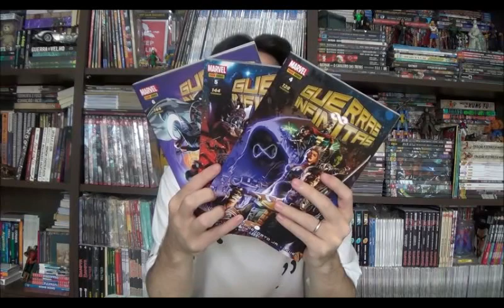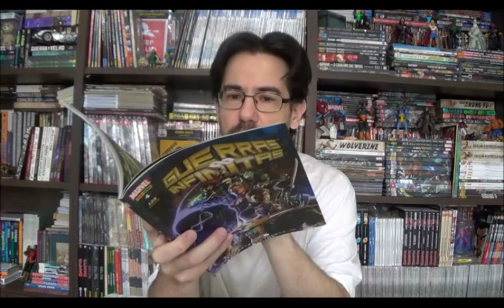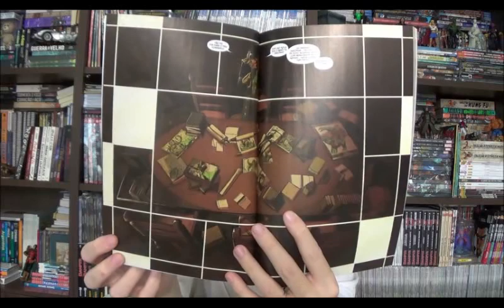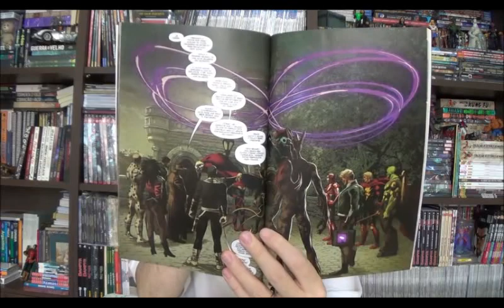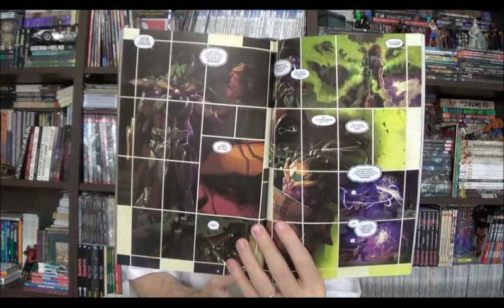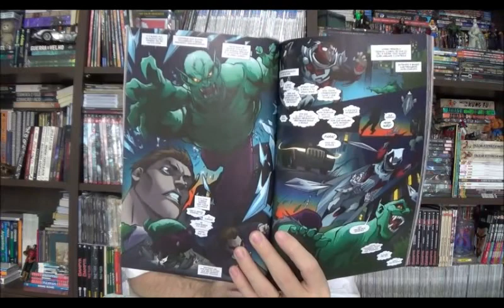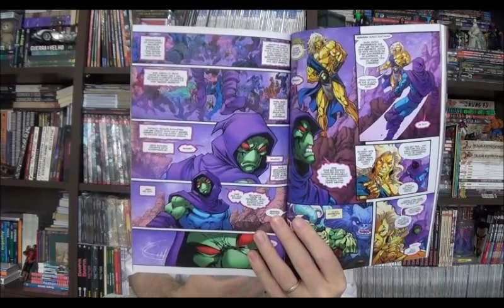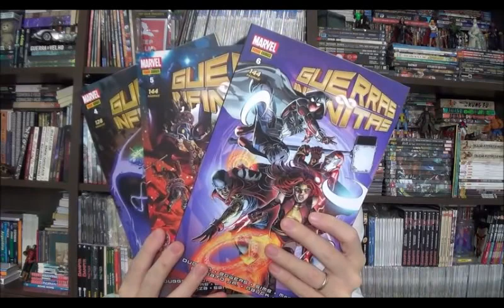Chapéu do Presto Especial - Guerras Secretas 4 a 6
Bem-vindos a mais um Chapéu do Presto especial, no episódio de hoje vou comentar sobre as edições 4 a 6 de Guerras Infinitas e finalmente chegamos na saga.

⚠ Link para compras na Amazon

Campinas - SP
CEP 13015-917